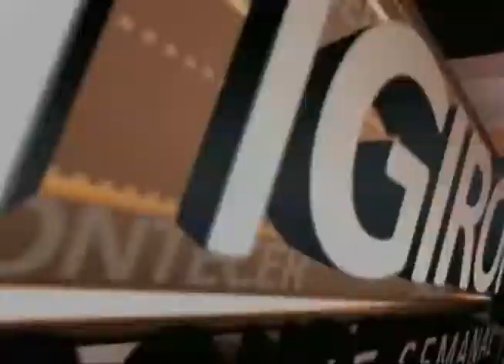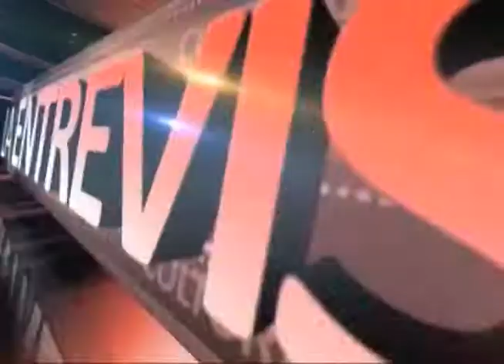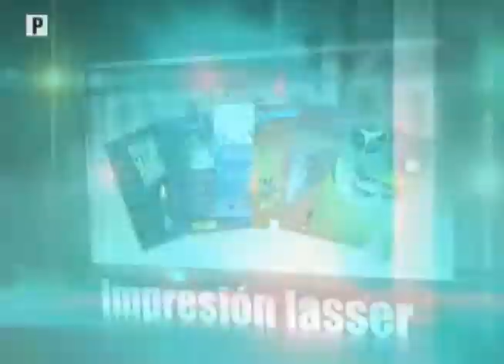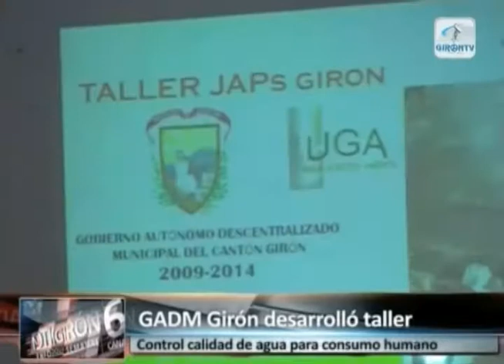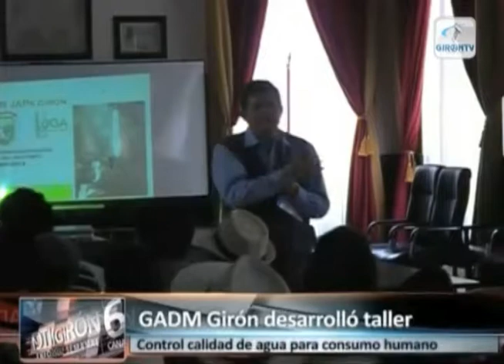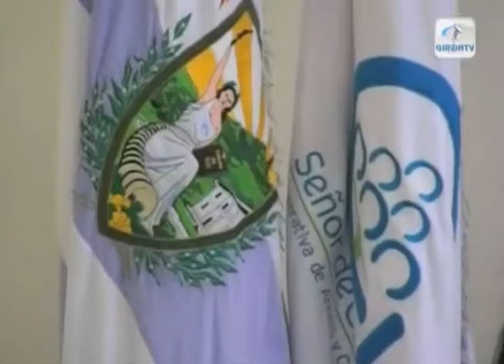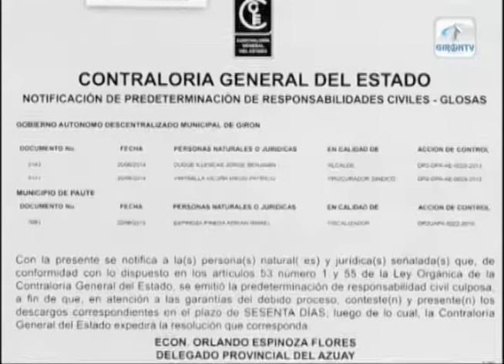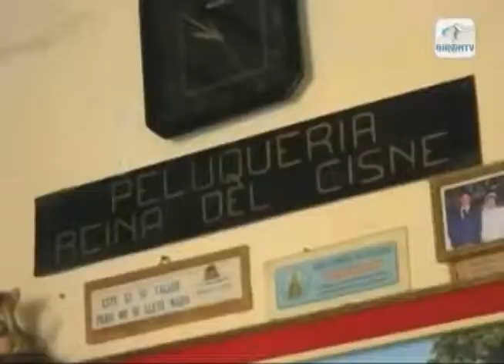NOTIGIRÓN 17 de noviembre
Video completo.